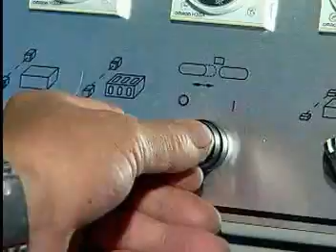Fully Automatic Shrink Machine for Small Products